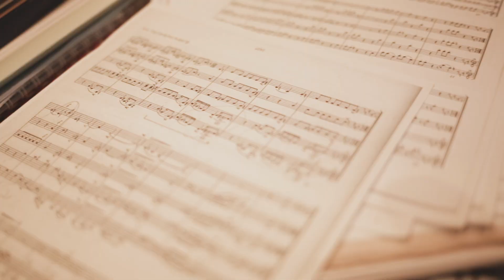La Risa - Birds [Album-Teaser Of Worth]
"Birds" teaser from the new album "Of Worth"
Camera & Cut: Michael Lackner

ALBUM "OF WORTH" / LA RISA
recorded in May 2019 at WAVEGARDEN Recording Studio (AUT)

Larissa Schwärzler - vocals, composition, arr.
Simon Oberleitner - piano, arr.
David Ambrosch - bass, arr.
Konstantin Kräutler-Horváth - drums, arr.

Featured Artists:
Markus Pechmann - trp
Leonhard Skorupa - sax
Martin Grünzweig - trb
Mira Perusich - backing voc
Veronika Sterrer - backing voc
Julia Kornfeld - backing voc

Mix: Franz Schaden, La Risa